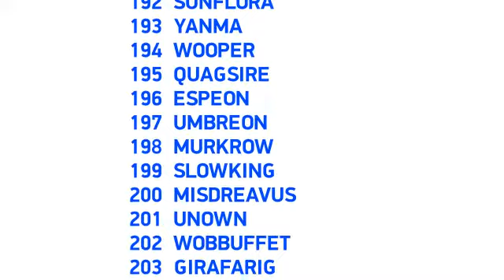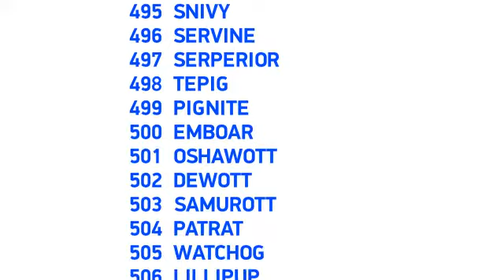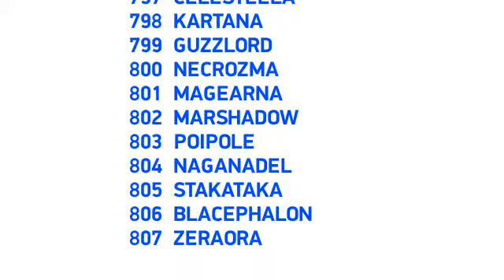Super Radyo DZBB 594 & Dobol B TV Pokédex